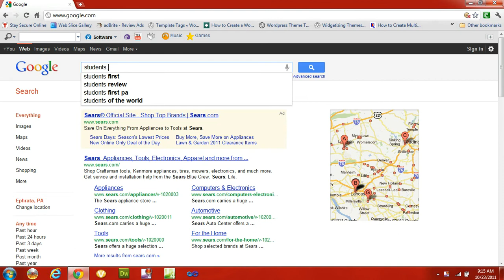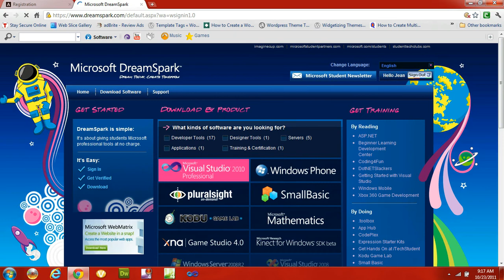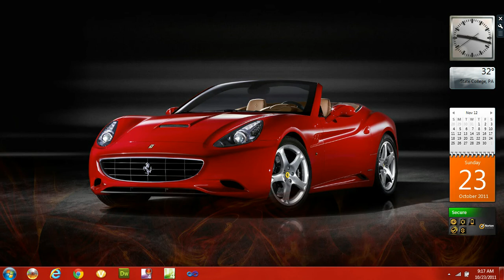Download Free Autodesk and Microsoft softwares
Download Free softwares like Maya , 3ds max  expression stutdion and many more for free